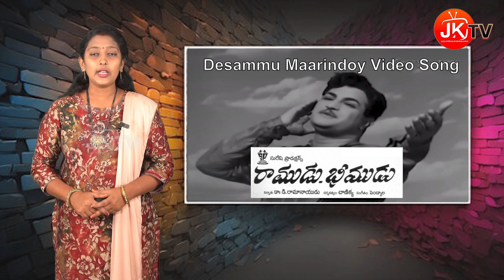ఎన్టీఆర్ చేసిన పనికి అందరూ సైలెంట్ అయిపోయారు